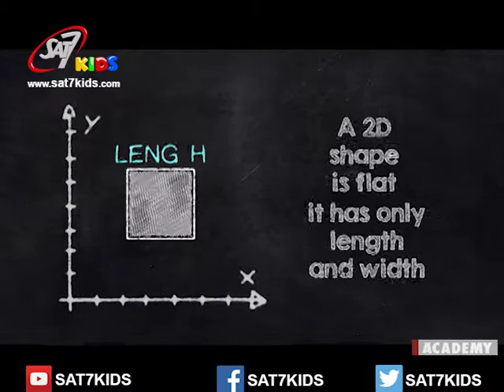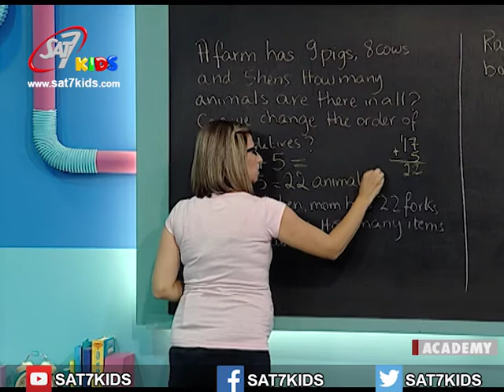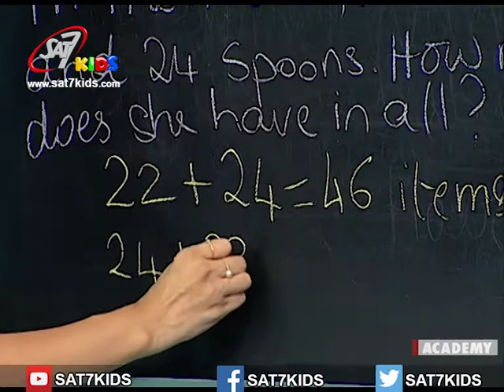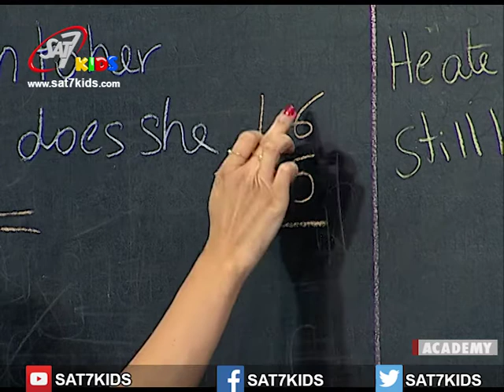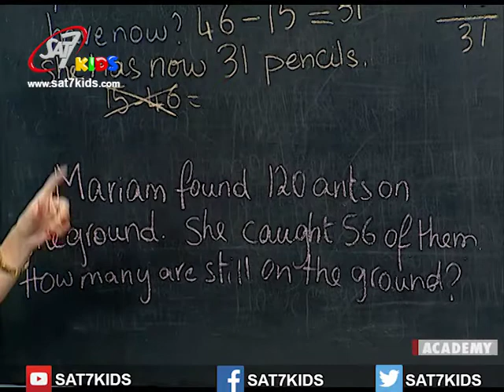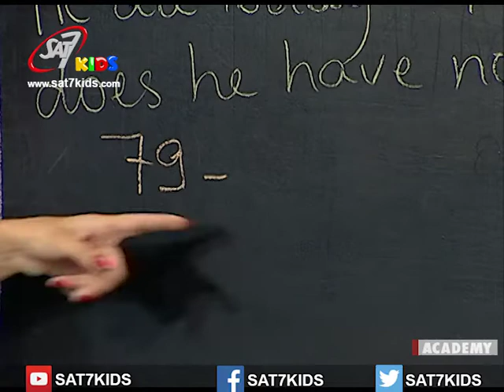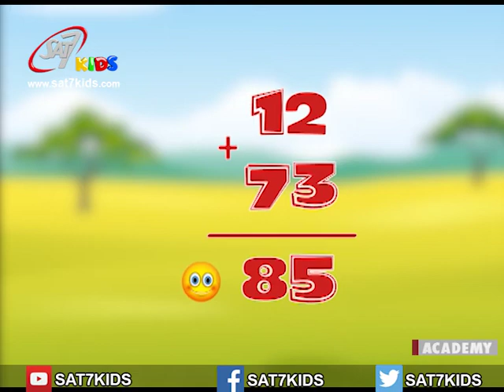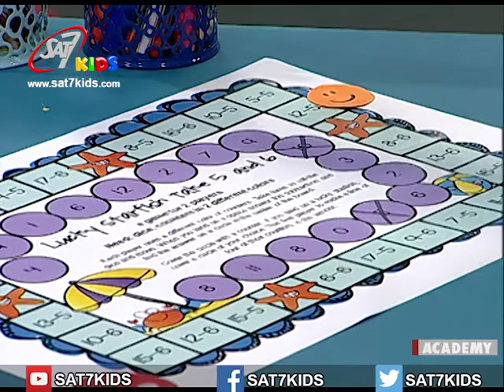My School S03E081 Math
Learn Math and Enjoy learning other Subjects with My school program